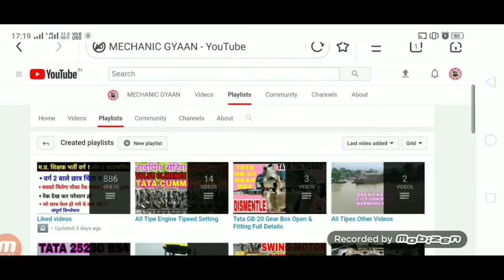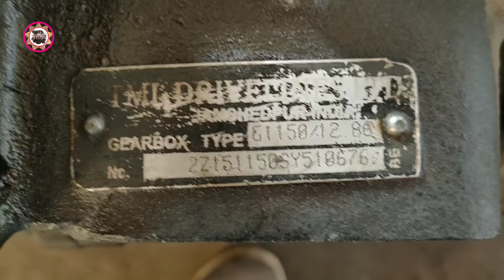Tata G-1150 Gearbox Opening Part-1 Full Details Step By Step in By Mechanic Gyaan,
Tata 2518 BS-III G-1150 Gearbox Opening Full Details Step By Step in Hindi Part-1,

अधिक जानकारी के लिए आप हमारे वेबसाइट को विजिट कर सकते हैं

My Laptop Only 15999/- Acer One 14 Z422 Laptop (AMD A6 -7310 CPU/4 GB RAM/1 TB HDD/14" Screen/Black)

My Smart Phone Only 11990/-VIVO Z1 PRO 16MP + 8MP + 2MP/ 32MP Front (Gold, 6GB RAM, 64GB Storage)

My Smart Phone Only 14999/-Realme X (Polar White, 128 GB) (4 GB RAM)

My Mic Only 509/- Boya BYM1 Mic with 20ft Audio Cable (Black)

My Smart Phone Stend Only 459/- Basics 50-Inch Lightweight Tripod with Bag)

Thanks & Regards
Ravi Kharkhate
Mechanic Gyaan